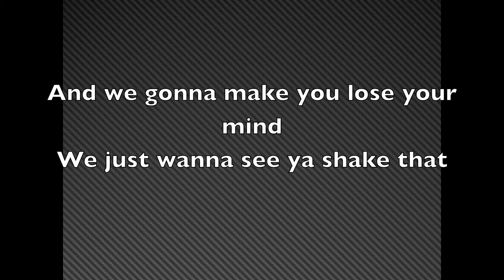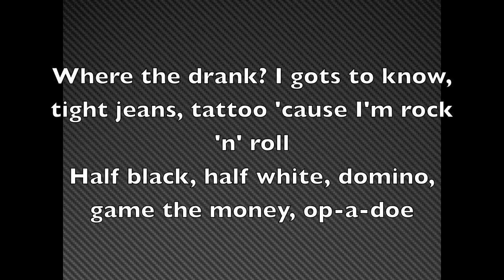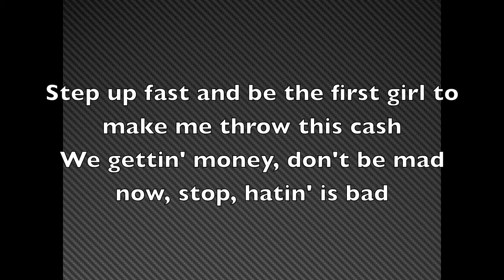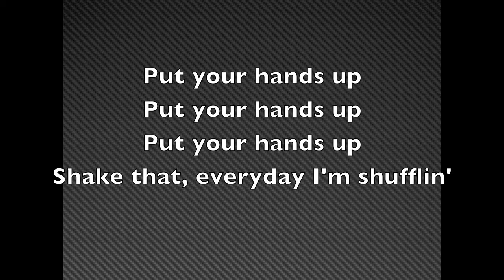Party Rock Anthem Lyrics (feat. Lauren Bennett & GoonRock)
All rights To this song go to LMFAO

Party Rock Anthem Lyrics Party Rock Anthem LMFAO Lauren Bennett GoonRock national song dance fire full roll hendrix banner album lol new rick "national anthem" emblem star "jimi hendrix" purple gonna voodoo cool song good beat "fire emblem" screen geographic wing little